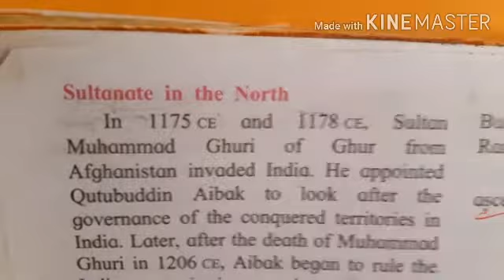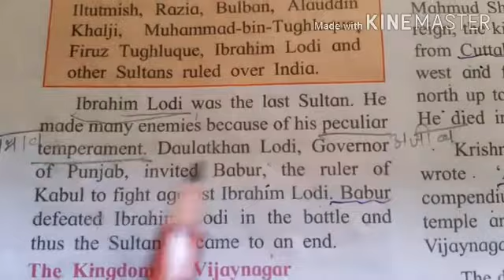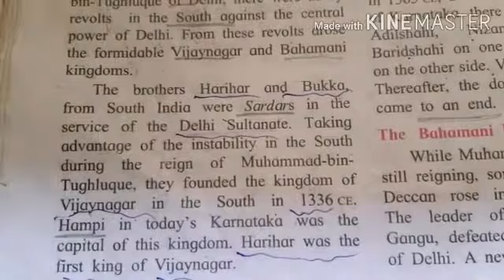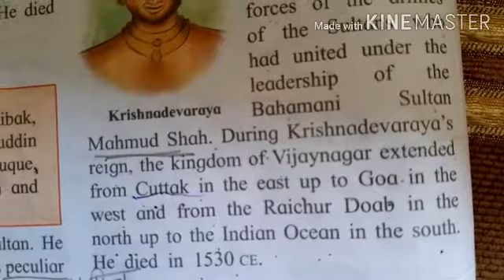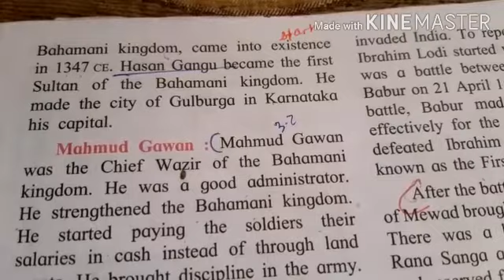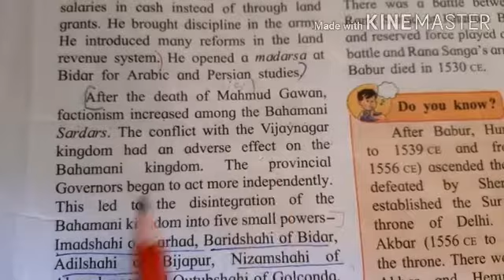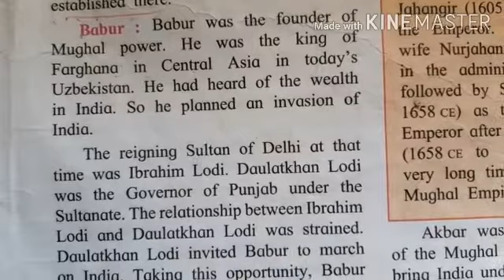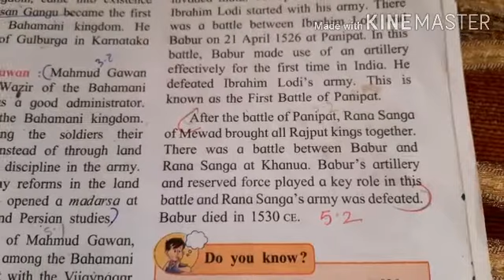Std 7th, history, lesson 2- India before the times of Shivaji Maharaj ,Maharashtra board, Engl- med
Explanation of lesson 2